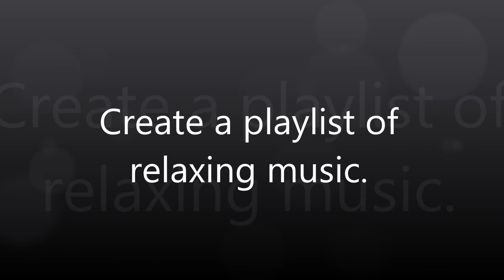Daily Creative Expression Challenge 4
This video is part of the Daily Creative Expression Challenge.